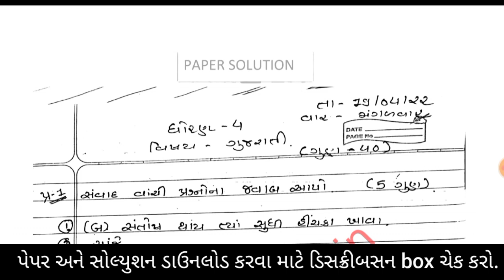Std 4 Gujarati Paper Solution 19 April 2022|ધોરણ 4 દ્વિતીય સત્રાંત પરીક્ષા પેપર સોલ્યુશન એપ્રિલ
ધોરણ 4 ગુજરાતી પેપર સોલ્યુશન

Std 4 Maths Paper Solution 19 April 2022|ધોરણ 4 દ્વિતીય સત્રાંત પરીક્ષા ગણિત પેપર સોલ્યુશન એપ્રિલ|